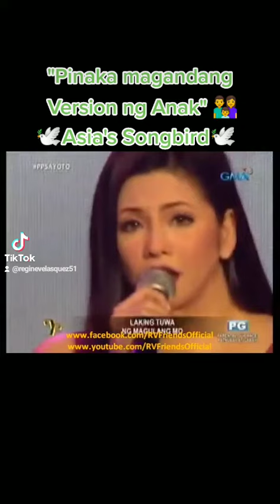Anak - Regine Velasquez The Best Version Tagos sa puso.